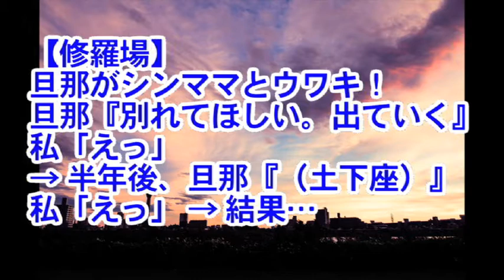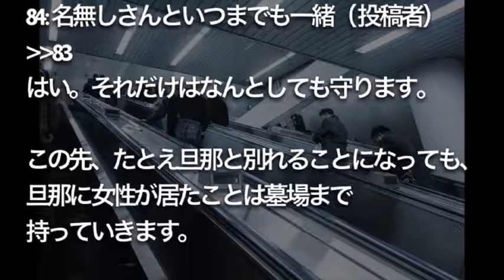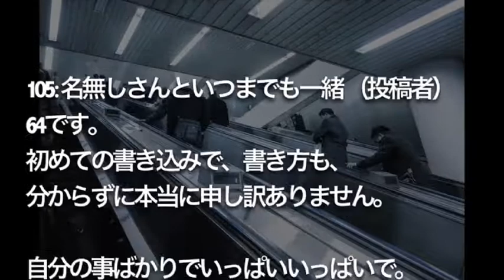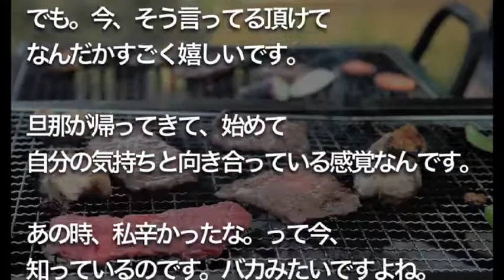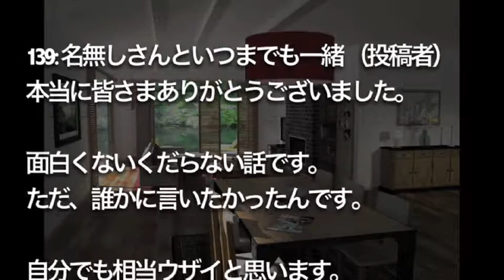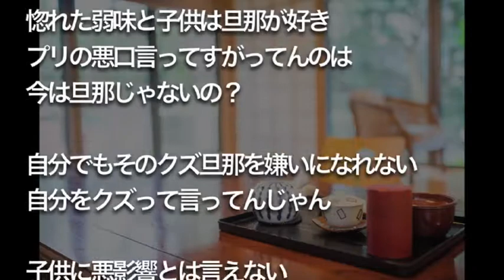【修羅場】 旦那がシンママとウワキ！ 旦那『別れてほしい。出ていく』 私「えっ」 → 半年後、旦那『（土下座）』 私「えっ」 → 結果…